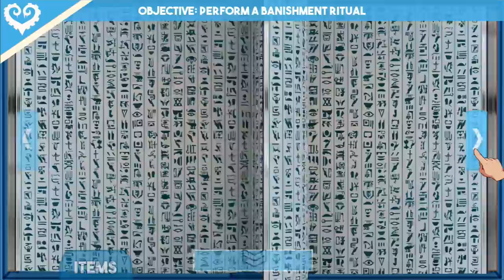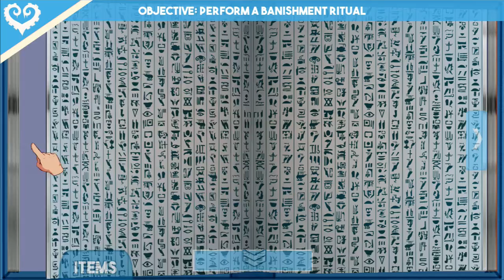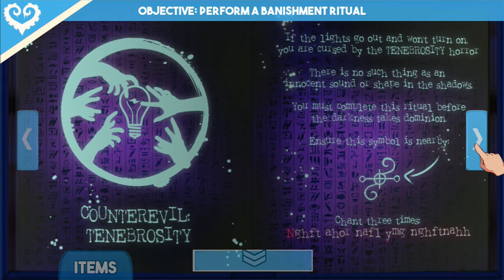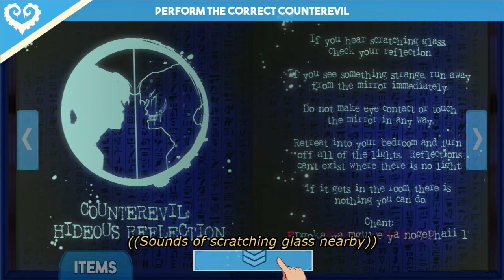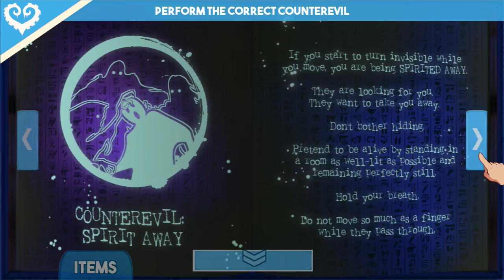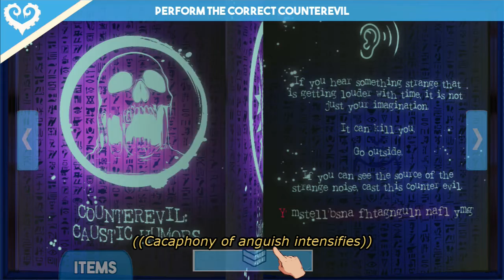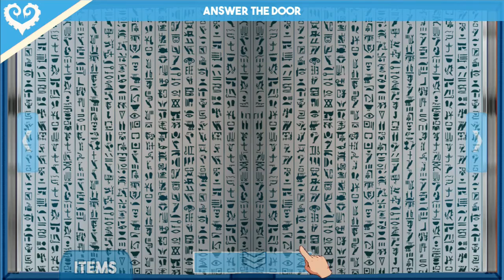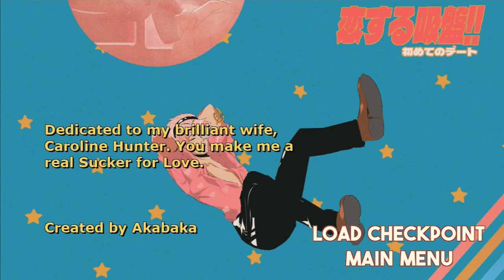Sucker for Love: First Date (Chapter Three Nyanlathotep's Cat-astrophe!!)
Obsessed with occult rituals, you have finally obtained the last thing you need to summon the eldritch horror that has been haunting your dreams; a strange, bright-pink Necronomicon. You perform the only ritual that doesn’t appear to be insane ramblings, and inadvertently summon Ln’eta, a cute cthulhu-like girl. She agrees to a kiss, on the condition that you perform a few rituals from the book for her first. Looking back at the Necronomicon… all of the other pages suddenly make sense?